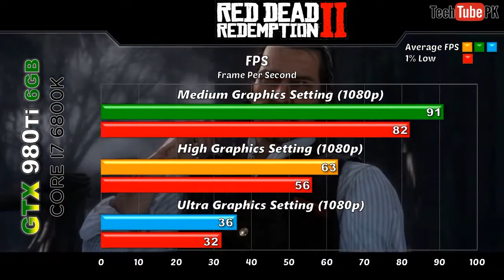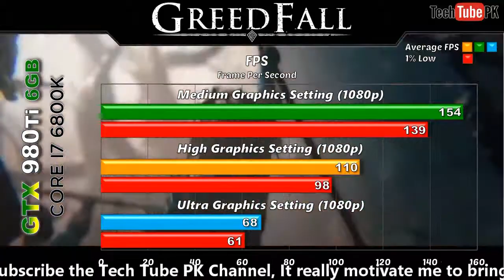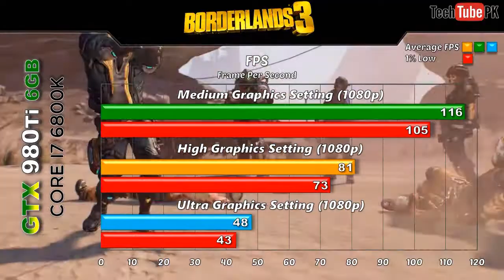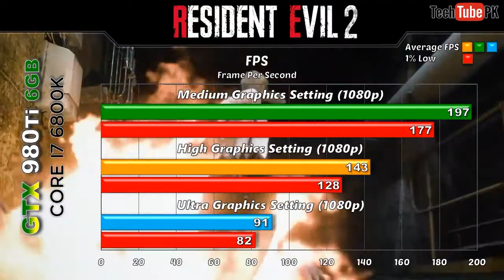GTX 980Ti 6GB + Core i7 6800K Latest Games Benchmarks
In this video l will show you Gaming Benchmarks of GTX 980 4GB

~:System Specifications:~
EVGA GTX 980Ti SC 6GB
Intel Core i7 6800K 3.4 GHz
Gigabyte GA-X99-UD3 LGA 2011 Motherboard
16GB DDR4 RAM @2400MHz

~:Game Tested @ 1080p (Medium, High & Ultra):~
1. Red Dead Redemption 2
2. Call of Duty Modern Warfare 2019
3. Need for Speed Heat
4. Gear of War 5
5. Greed Fall
6. Borderlands 3
7. World War Z
8. Anthem 2019
9.Far Cry New Dawn
10.Resident Evil 2 Remake
11. Player Unknowns Battlegrounds
12. Fortnite Battle Royale